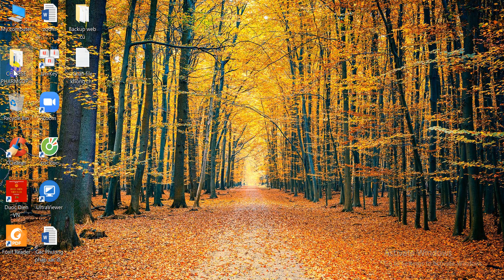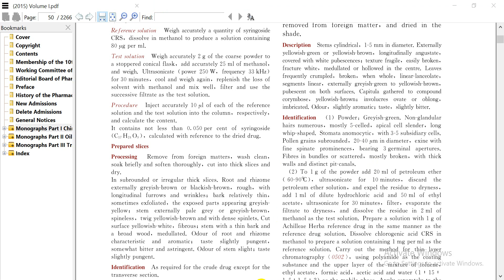Hướng dẫn tra cứu dược điển Trung Quốc CP 2015